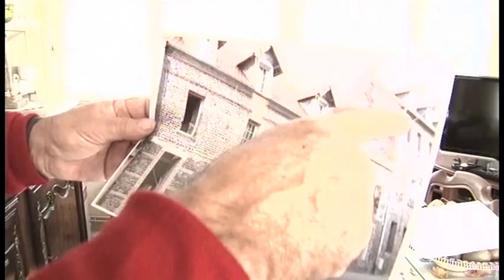Vis à vis : comment bien se protéger ?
Qui n’a jamais eu affaire à un vis-à-vis avec la désagréable sensation d’être observé ? Dans les grandes villes et même à la campagne on doit malheureusement souvent faire face à des vis-à-vis qui peuvent nous gâcher la vie. Pour se protéger des regards indiscrets, il existe pourtant des solutions simples et surtout économiques. On connaît les rideaux et autres voilages. Pour se protéger de ses voisins mais il existe solutions encore plus originales.

  Réalisation : Elisabeth Proost
  Chaîne : M6
  Émission : 100% Mag